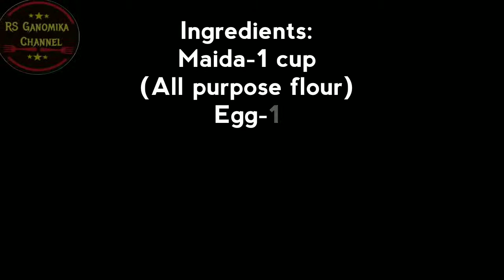கேரளா முட்டை பிஸ்கட்/coin(or)egg biscuits/mutta biscuits/rs ganomika channel